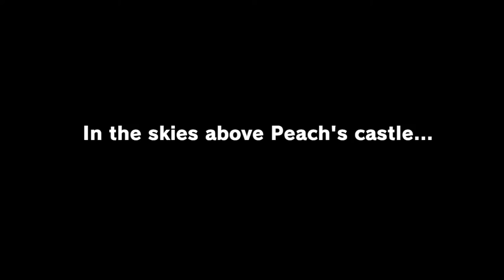Super Mario Odyssey Part 1 Favourite Mario Game?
I hope you all enjoy/enjoyed this video of Fly playing some Super Mario Odyessy. Don't forget about Hary in the background.

P.S. This is Fly Games, Fly is the one who plays under this section and I am only the Editor. So please don't direct your comments towards me unless it's about the editing.